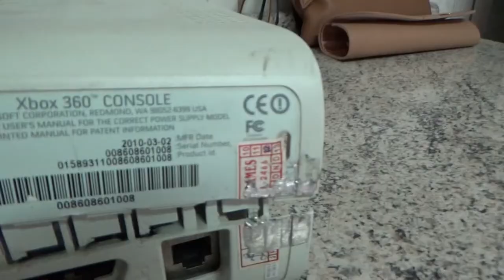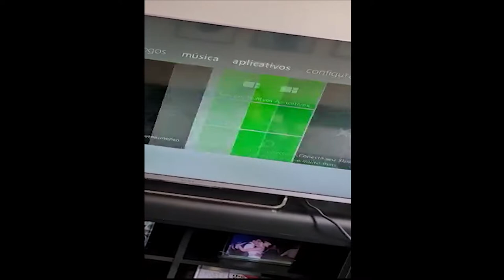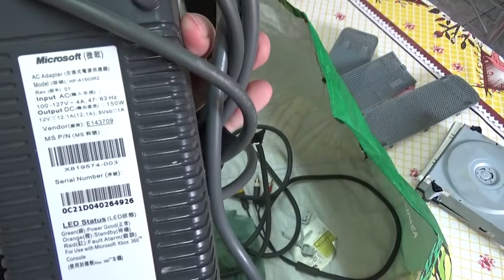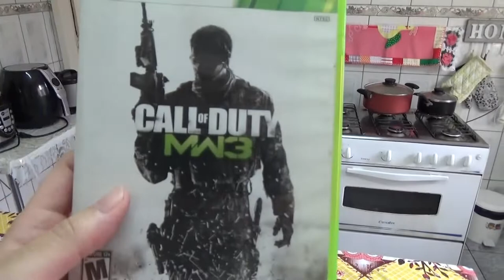Comprei um vídeo game por R$120 reais! [EP1]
Comprei sem testar, será que deu bom???
Será que ligou???